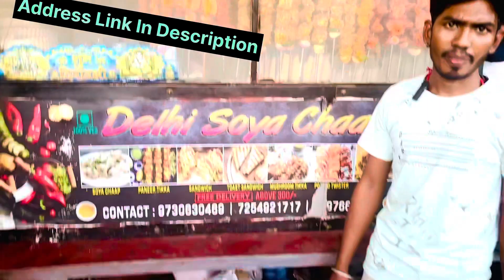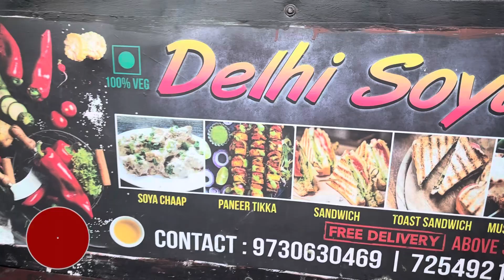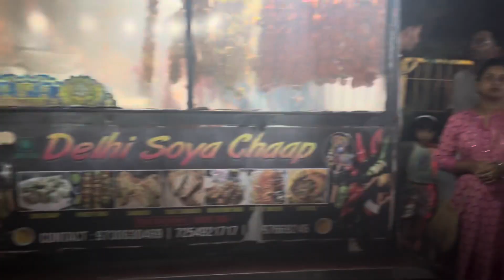Mumbai ki street par Delhi ke soya chaap/Foodie trupti/Mumbai street food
Keep supporting me so I can provide you you with free food information each week

INSTAGRAM LINK- ￼ / foodie trupti

FACEBOOK LINK- ￼ / foodie trupti

COLLABORATION IS AVAILABLE